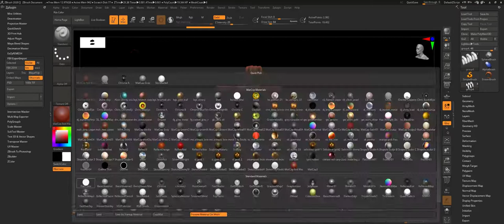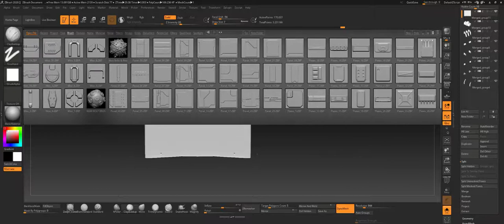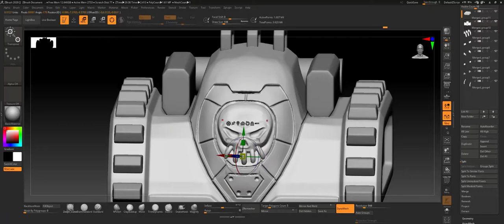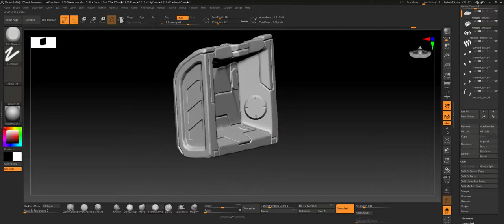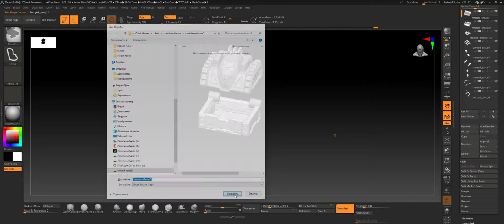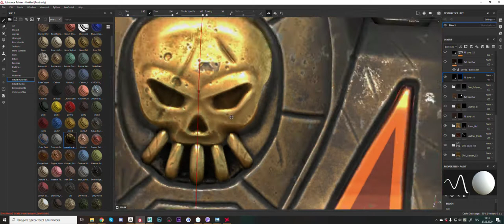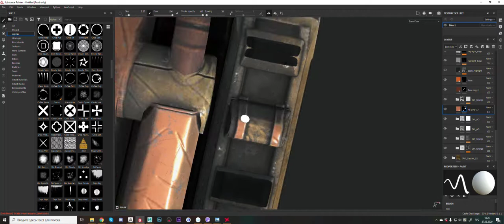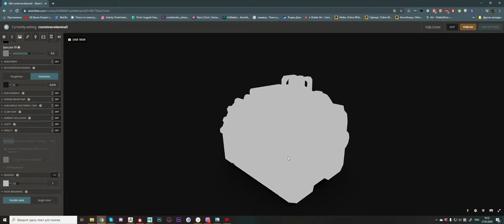Chest modeling and texturing Zbrush, Substance Painter